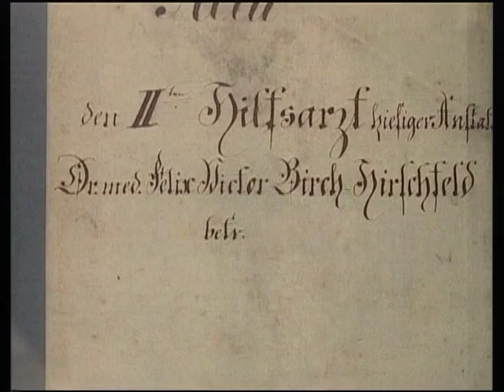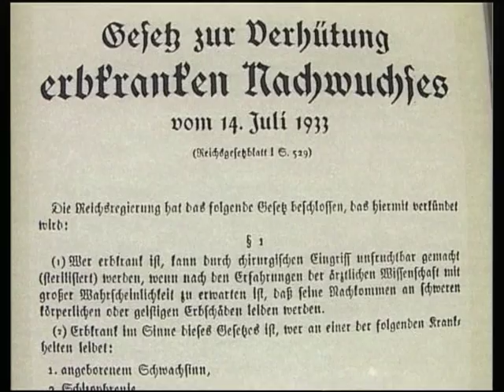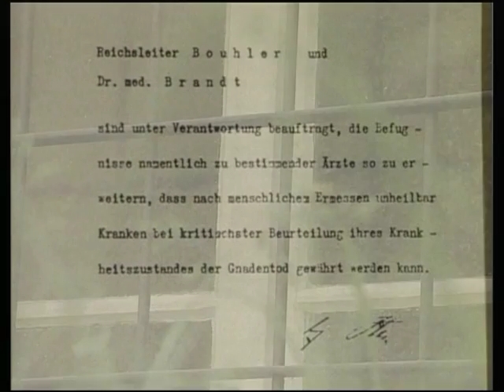Pirna Sonnenstein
Ein Film, der unter die Haut geht. Es wird die Geschichte der Heilanstalt Sonnenstein in Pirna erzählt, die unter den Nazis eine unheilvolle Entwicklung nahm.
Eine Projektarbeit, entstanden während der Ausbildung zum Mediengestalter Bild- und Ton an der media project academy Gmbh in Dresden 2002.